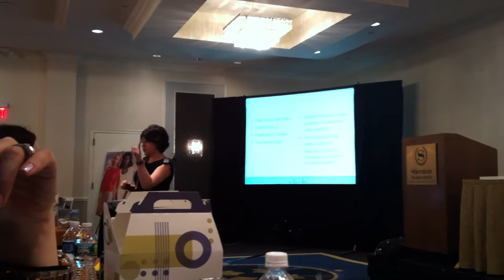An Awesome Group Hello!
Check out Carla Greengrass and her group hello at bootcamp in New Jersey. What great ways to fill people in on important info regarding our company!